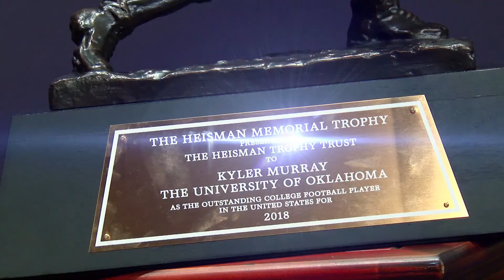OPEN: Top 10 Sports Stories of 2018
Bobby C gives his top ten sports stories of the year 2018.